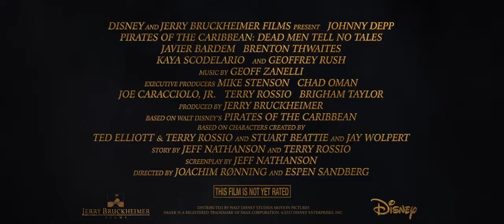Pirates of the Caribbean (2017) Official Trailer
Pirates of the Caribbean (2017) Official Trailer subscrib my chenel watch new movie trailer